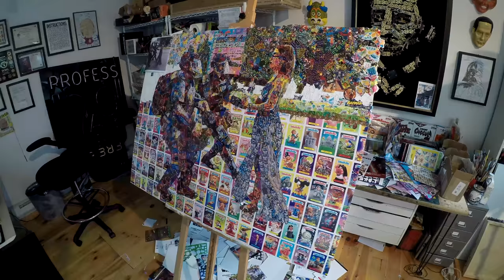Protest recreated in stickers by Noah Scalin